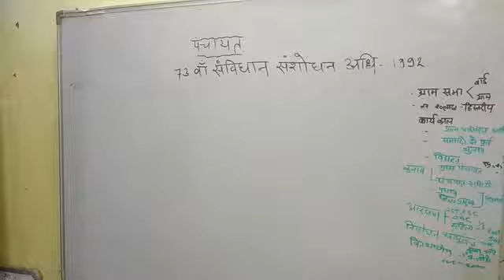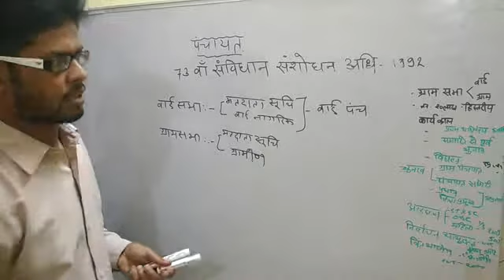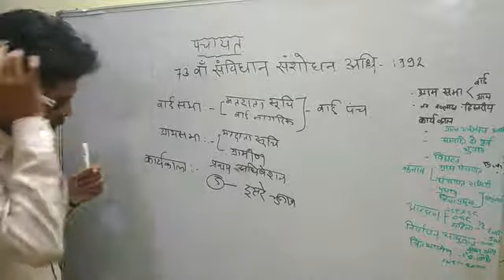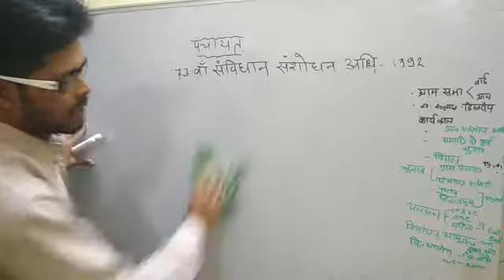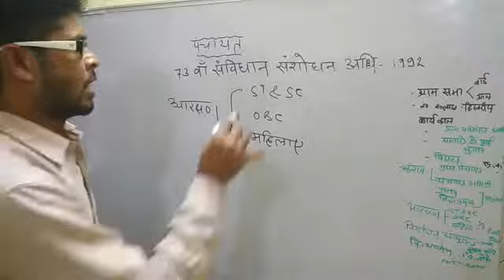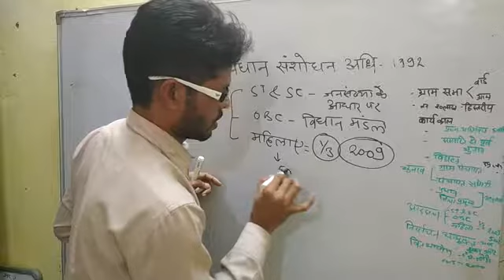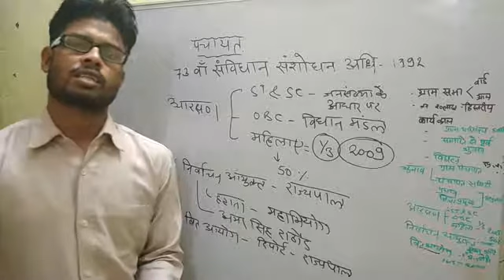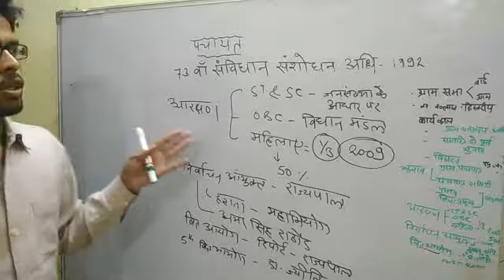Panchayat part 2 # local bodies,# राजस्थान पंचायत,/रास,reet,si,patvari,rpsc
For every Examपंचायत, राजस्थान की पंचायत, पंचायती राज, राजस्थान सामानय ज्ञान, पंचायत सम्बंदित सभी पश्न का जवाब, history of rajasthan panchayat, balwant ray committee,ashok mehta committee,a adik ali committee, lard roopon,73 amendment act, 11 anusuchit,